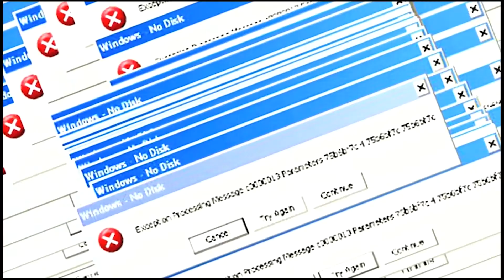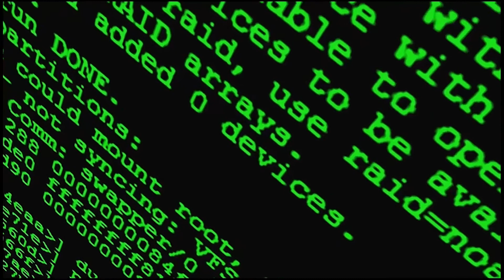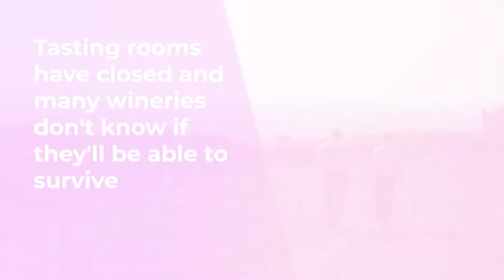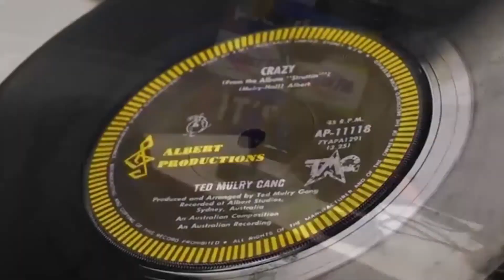Switched On IT "The New Normal"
If you're a business owner whose business has been impacted by the COVID 19 pandemic, you're itching for the day the pandemic is over and things can get back to normal, right?
Doug and Ray have some very sobering news for you about the "new normal". Businesses who think that things will just go back to the way they were before, are in for a rude shock, according to our expert panel. Find out what things are likely to be permanent changes in the way business operates as businesses emerge from the world-wide lock-down. How will the "new normal" affect you and what do you need to do in order to survive in a post-pandemic world.